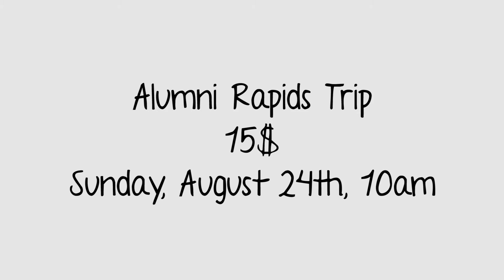Rapids August 24th 2014 | TTC Alumni